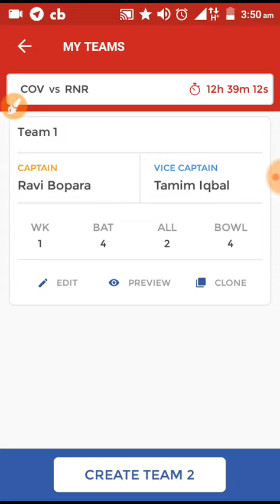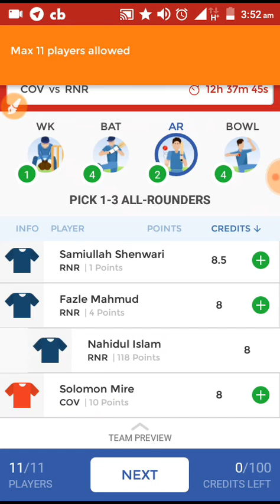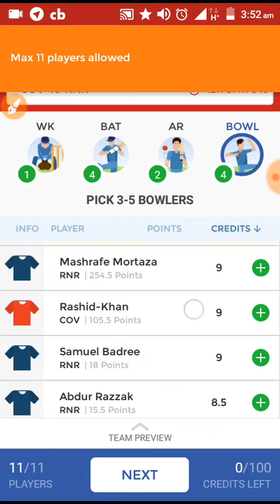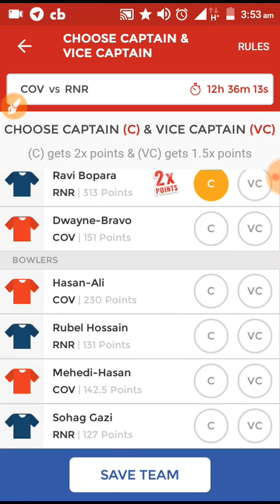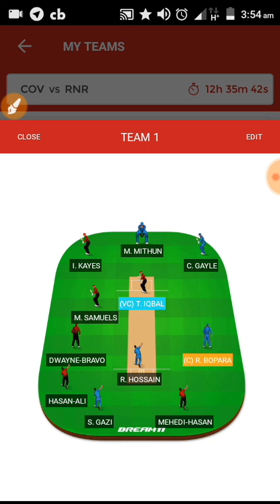COV vs RNR || BPL Qualifier - 2 || (Comilla Victorians vs Rangpur Raiders) || dream team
COV Vs RNR Probable PLaying 11:

COV Probable 11:

Tamim Iqbal (c),  Jos Buttler, Marlon Samuels, Liton Das (wk), Shoaib Malik, Imrul Kayes, Mohammad Saifuddin, Hasan Ali, Mahedi Hasan, Dwayne Bravo,Al-Amin Hossain

RNR Probable 11:

Chris Gayle, Mashrafe Mortaza (c), Johnson Charles, Nazmul Islam, Mohammad Mithun (wk), Ravi Bopara, Nahidul Islam, Sohag Gazi, Lasith Malinga, Brendon McCullum, Rubel Hossain

Key Players:

Chris Gayle

Tamim Iqbal

Lasith Malinga

Hasan Ali

ATTENTION :NBA update is to be done shortly join our telegram channel to get winning teams for NBA fantasy.

🏀 In Basketball we've won lot of bellar dollars in played matches by us, as 45'34'46 recently ranks we've got in a row. Just because of efforts of our experts team.